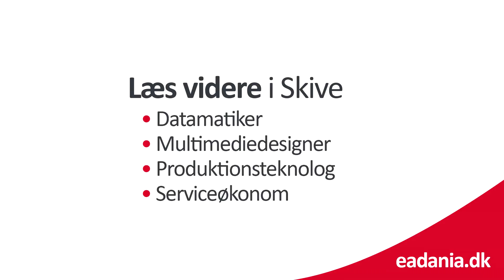Hvordan er multimediedesigner uddannelsen i Skive | videregående studie i foto, video og web på 2 år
På Erhvervsakademi Dania i Skive kan du læse til Datamatiker eller Multimediedesigner

Erhvervsakademi Dania i Skive har ca. 100 studerende på vores videregående uddannelser på fuldtid til datamatiker, multimediedesign og online til e-handel.

I Skive har vi også en lang række videregående uddannelser på deltid, så du samtidig kan passe jobbet ved siden af, mens du dygtiggør dig. Vi udbyder både akademiuddannelser på aften- og daghold fx i ledelse og bæredygtighed.

Med vores toårige uddannelsesprogrammer åbner vi døren til en mangfoldig vifte af branchemuligheder indenfor programmering, sociale medier, webdesign og video. Vi prioriterer praktisk anvendelse af lærebogens indhold for at forberede dig bedst muligt til det virkelige arbejdsliv.
Vores undervisningsmetoder lægger stor vægt på integration af virksomheder og organisationer både i klasselokalet og i projektarbejdet. Alt dette med det mål for øje at ruste dig optimalt til din kommende karriere.

P.s. vi udbyder ikke længere studierne til produktionsteknolog og serviceøkonom i Skive, selvom det fortælles i videoen. Disse findes i dag i Randers.